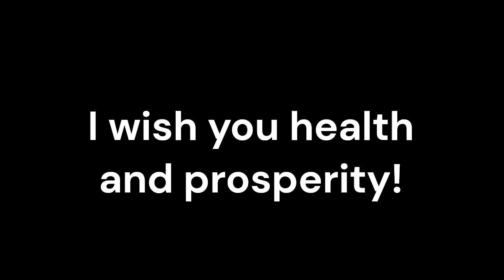Monkeypox_Sound therapy session_Sounds of nature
Monkeypox, a viral disease similar to human smallpox, is a significant health concern in several parts of the world. While conventional medicine provides effective treatment options, complementary therapies can enhance these treatments and improve overall patient wellbeing. One such complementary therapy is Resonant Frequency Sound Therapy (RFST), a non-invasive treatment that uses sound frequencies to promote healing and relaxation.
The Science of Sound
RFST is based on the principle that everything in the universe, including our bodies, vibrates at specific frequencies. When disease or stress disrupts these frequencies, RFST can help restore balance. It does this by exposing the body to sound waves at specific frequencies, which the body's cells can absorb and use to return to their normal vibratory state.
Benefits of RFST in Treating Monkeypox
Pain Management: RFST can help manage the discomfort associated with monkeypox. The sound frequencies can stimulate the release of endorphins, the body's natural painkillers, providing relief from the painful rash that characterizes the disease.
Stress Reduction: Dealing with a monkeypox diagnosis can be stressful. RFST can help reduce this stress by promoting relaxation and improving mood, which can enhance the patient's overall quality of life and potentially improve their response to conventional treatments.
Immune System Support: Some research suggests that RFST can support the immune system. By helping to balance the body's frequencies, it may enhance the body's natural ability to fight off the monkeypox virus.
Complement to Conventional Medicine: RFST is not a standalone treatment for monkeypox but can be used in conjunction with conventional treatments. It can help manage symptoms and improve overall wellbeing, making the treatment process more comfortable for the patient.